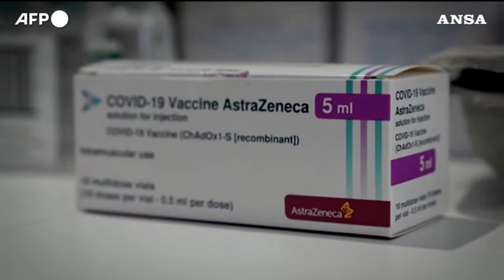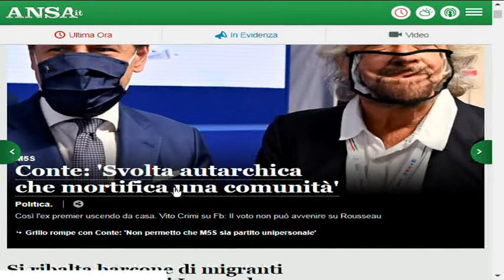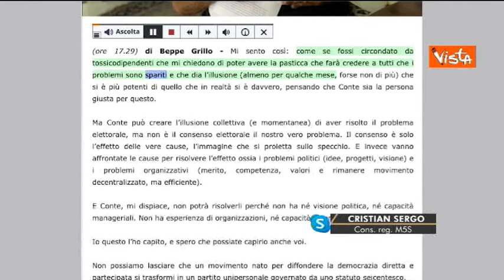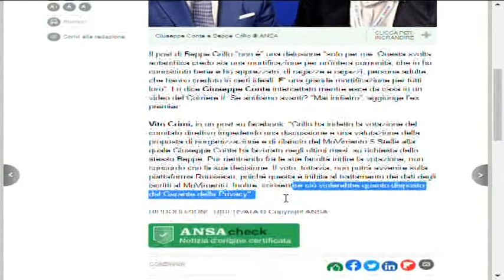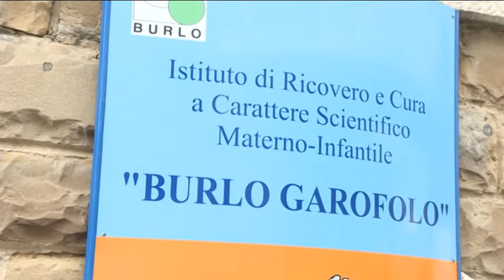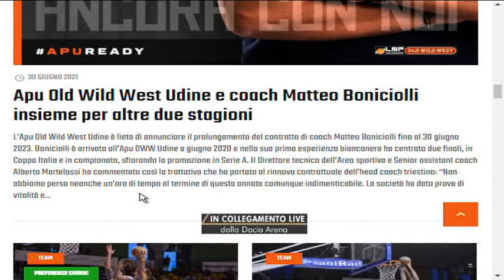TG 24 NEWS | 30 Giugno 2021 | ore 12